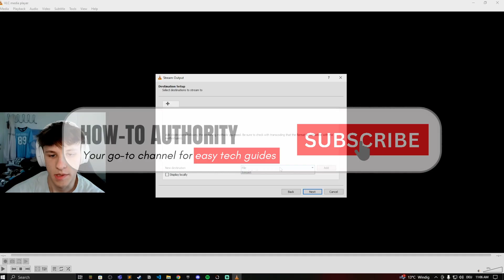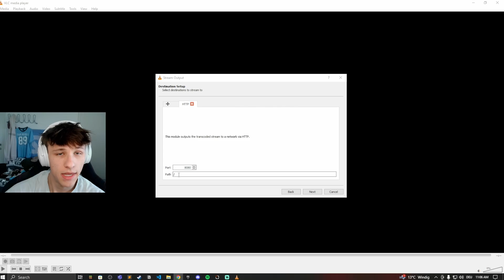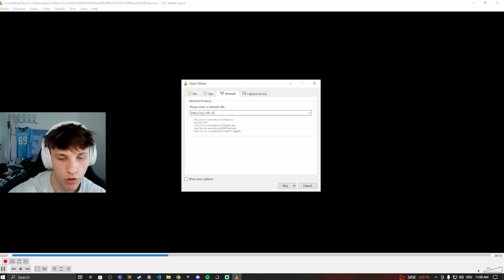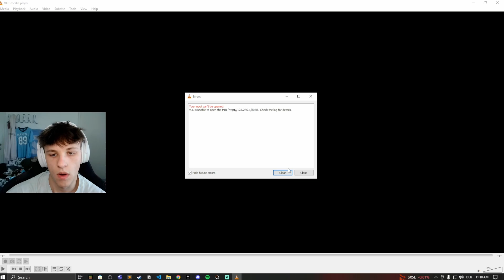How to Stream with VLC Player: A Beginner's Tutorial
► VLC Player, a versatile media powerhouse, isn't just limited to local playback. It's a potent tool for streaming your content to the world.

Whether you're a gamer, educator, or content creator, VLC empowers you to share your screen, live stream your gameplay, or broadcast presentations with ease.

► In this in-depth tutorial, we'll delve into:

0:00 - Can you stream with VLC player?
0:20 - Setting up your VLC stream.
1:41 - Setting up stream on VLC MacOS.
2:20 - Open the stream from another device.

By the end of this video, you'll be equipped to harness VLC's full streaming potential, delivering high-quality, engaging content to your audience.

► Don't miss out on this valuable knowledge!
Let's take your streaming game to the next level together!